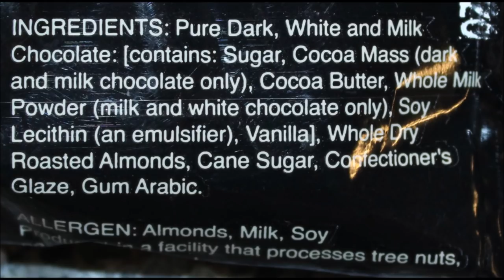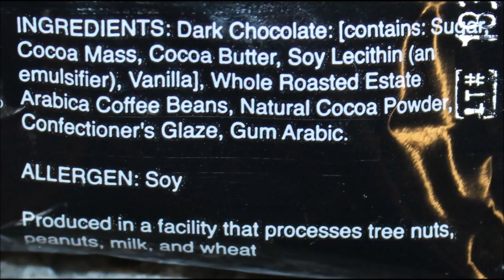Koppers Chocolate: Chocolate Almond Trio, Sea Salt Caramel, Espresso Mix, Dark Chocolate Espresso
This is a taste test/review of Koppers Chocolate in four variety bags including: Chocolate Almond Trio, Sea Salt Caramel, Chocolate Espresso Mix, and Dark Chocolate Covered Espresso Beans. They were 99 cents each at Tuesday Morning.
* Chocolate Almond Trio 1 package (56g) = 290 calories
* Sea Salt Caramel 1 package (56g) = 260 calories
* Chocolate Espresso Mix 1 package (50g) = 240 calories
* Dark Chocolate Covered Espresso Beans 1 package (50g) = 230 calories